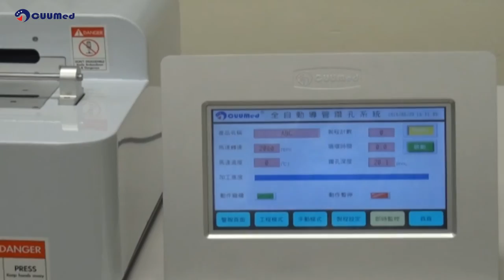Automated catheter drilling system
Automated catheter grilling system has automated positioning system and use PLC and human–machine interaction to control the motor. Therefore, this  system can control the position and angle precisely. Beside, the machine are able to grill more than 50 hole in one catheter which is 50 cm.
✨Company Introduction✨
Hello, we are CUUMed. We used to make catheter machines. Now, we are also a catheter OEM and ODM manufacturer and supporting medical device manufacturers worldwide. Last year, we expanded our service to medical film extrusion, the technology is applied to orthodontics.
We believe we can meet your unique requirements; our capabilities include:
■   Extrusion (accuracy to be controlled to ±0.03mm)
■   Braiding
■   Tipping/ welding
■   Flare/ Flange
■   Drilling hole
■   Punching hole (Skive)
■   PAD Printing (180° and360°)
■   Thermo-Forming
■   Coating
■   Injection molding/ micron-injection molding
■   Medical film extrusion
We are ISO 13485:2016 certified and GMP compliance. Manufacturing is performed in ISO 14644, ISO class 7 cleanroom environment. We have the highest quality management system with strictly controlling various production details.
As a development and manufacturing company, we are constantly seeking quality improvement and innovation on products as well as processes. We are ready to partner with you.